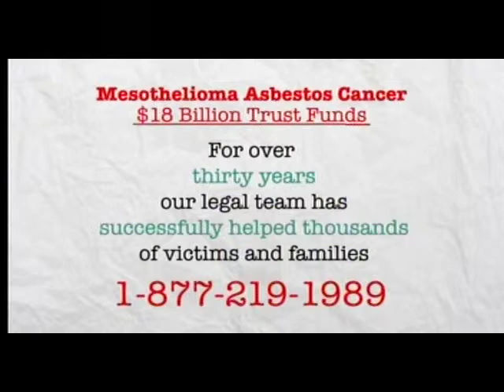Commercials for 2-15-16, Pt.1